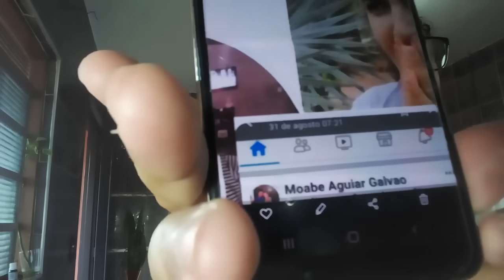Fran Em Briga Feia e Confusão 😲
Resenha youtuber Fran Adorno